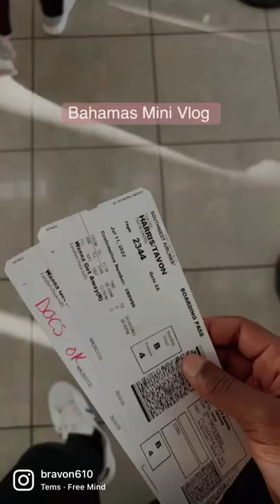Life With B&T : Bahamas Mini Vlog